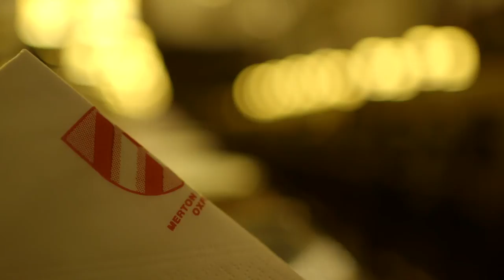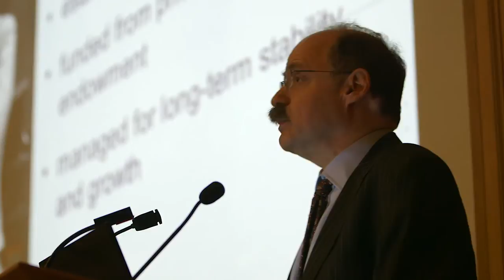Graduates at Merton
Merton College is now over 50% graduate students, registered for a range of postgraduate degrees. See what makes being a graduate at Merton so special, from study to accommodation to our unique veg patch project!